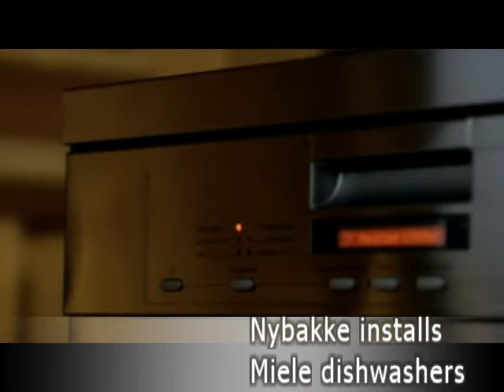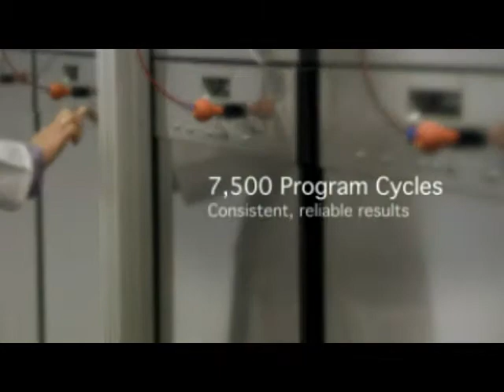Miele Dishwashers at Nybakke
Nybakke has a live kitchen so you can experience for yourself the quality of Miele appliances such as: dishwashers, washers, dryers, built in ovens and speed ovens. Nybakke celebrating 80 years of quality in central Illinois.